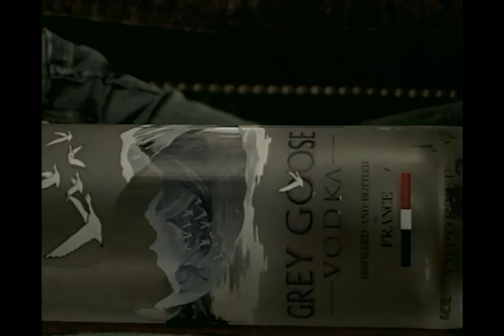Last One Standing (2008) Grant High School student film executive produced by Alex Hakobian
A boy plays billiards with two older boys.  Copious amounts of alcohol is served.

directed by Sean Real
produced by Michael Canon, Sean Real, Eduardo Valdivia, and Austin Dosaj, cast: Austin Dosaj, Eduardo Valdivia, and Michael Canon

awards: CINE Golden Eagle, Los Angeles Unified School District’s VIC Awards (Health/Science)